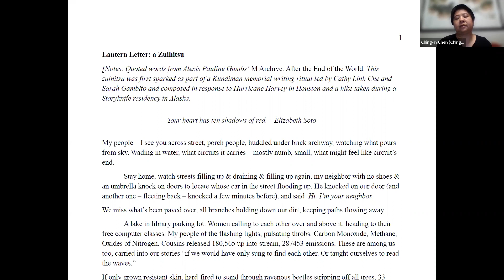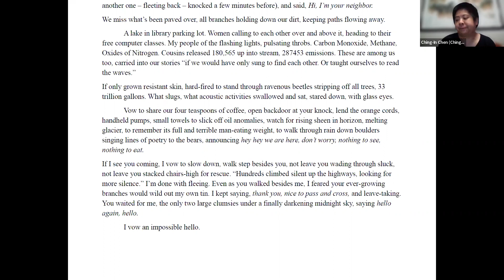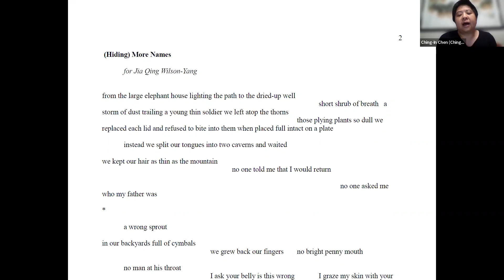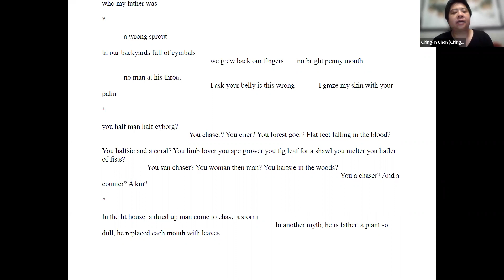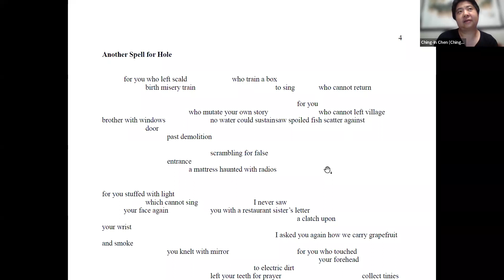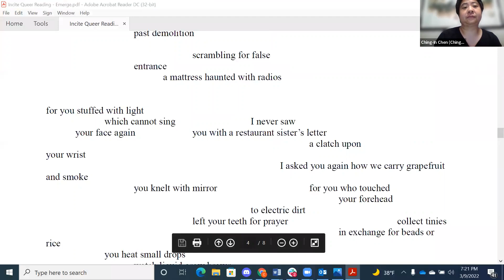Incite: Queer Writers Read, March 2022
Hosted by Jennifer Perrine and Vinnie Kinsella.
The theme for March is "Emerge," with readings by Ching-In Chen, Emily Moon, and Michelle Ruiz Keil.